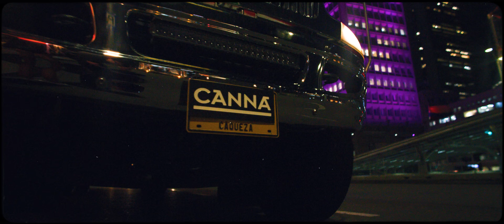Latina Gyal Dem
Lord Kossity Feat Goyo @CHOCQUIBTOWNLIVE & Digital Cut "Latina Gyal Dem" single available here 👉🏽

🇫🇷  Sur un rythme énergique et puissant à la croisée du Reggaeton et du Dancehall produit par Digital Cut, le single « Latina Gyal Dem » met en lumière le style du rappeur français Lord Kossity et la voix inégalable de Goyo, chanteuse principale du groupe star colombien ChocQuibTown.
Lord Kossity est l’un des artistes les plus influents de la génération urbaine en Europe, co-auteur du classique parmi les classiques « Ma Benz » de NTM, son single « Hotel Room » a été l'un des plus acclamés du dancehall, atteignant plus de 20 millions de stream sur toutes les plateformes, le rappeur est reconnu dans le monde entier et particulièrement en Amérique Latine.
Goyo, quant à elle, est la chanteuse principale du groupe ChocQuibTown, récompensée de deux Grammy Awards, elle est l'une des voix les plus influentes en matière d'intégration et d'égalité dans la communauté afro-latine dans le monde et l'une des chanteuses les plus inspirantes de la communauté afro en Colombie.
Le clip tourné entre Miami et Bogota mélange avec une touche minimaliste l'essence de la rumba de Bogota avec le paysage de plage des rues de Miami.
Pour la première fois ces deux artistes d’origines et de langues différentes se rencontrent pour célébrer la figure de la femme latine à travers la danse. Cette chanson combine le Dancehall et la musique urbaine sur un tempo plus rapide qu’un Reggaeton classique avec une ambiance un peu plus sombre, un beat très lourd tout en restant club et hyper dansant.

🇪🇸  Acompañados de un poderoso y enérgico ritmo, este single expresa  la virtud de la mujer latina a través del baile, la contundencia del rapero francés Lord Kossity y la voz inigualable de Goyo, cantante principal de ChocQuibTown.
Por primera vez estos dos artistas de diferentes latitudes e idiomas se conectan para exaltar la mujer latina de manera excepcional en una canción titulada "Latina Gyal Dem". Esta canción combina el dancehall, la música urbana y afrocaribeña con la versatilidad de ambos cantantes en un ritmo inspirado por el sol y las buenas vibras del caribe.
Como uno de los mayores referentes de hip hop y dancehall europeo Lord Kossity se une
a una de las voces más melodiosas de Latinoamérica en "Latina Gyal Dem", canción que se estrena este próximo tres de diciembre.
El vídeo grabado entre Miami y Bogotá muestra con un toque minimalista y tipografía de neón la esencia  de la rumba bogotana con el paisaje playero de las calles de Miami.
Lord Kossity es uno de los artistas más influyentes del género urbano en Europa, su
single "Hotel Room" ha sido uno de los más aclamados del dancehall alcanzando más de 20 millones de reproducciones en todas las plataformas y por el que lo reconocen en todo el mundo. Goyo es la cantante principal del grupo ChocQuibTown ganadora de dos premios Grammy y una de las voces más influyentes de la inclusión y la igualdad en la comunidad afro latina en el mundo, y una de las más inspiradoras cantantes de la comunidad afro en Colombia.

Produced by Digital cut
Mixed by Digital cut & Rascat at Digital cut Studio
Mastering by Jeremy « Villa mastering »

Special thanks to our Colombian partner : S90F Creative Group

Video Credits :
Director : Marc Landers for « Castaka Picture »
Production : Castaka Picture & Digital cut
Director assistants : Simon

Filmé à Casa Babylon.

Team 1 :
Gaffer:  Ana Maria Garzon
Light technician:  Miguel Angel Gamba
Light assistantants:  Alex perex William Camargo
1 AC: Julian Vergara
2 ac: Juan Rojas
Steadicam operator: Alejandro Bermudez
Steadicam assistant: Juan Carlos Montenegro
Team 2 :
Steadicam operator : Stephen Brevig
Production coordinator : Delfina Brevig
1 AC: Shamari Bryan
Choreographer : Niko Esteban
Dancing Girl :
- Danna García
- Yanara Bueichekú
- María Gutiérrez
- Jenny Chaparro
- Heidy Carolaa
- Danna (lemure) Vega
- Sandra patricia prieto gonzalez
- Lilysweett
- Barbi Morita
- Yuliah
- Daniela Díaz
- Ana yackie
- Cindy Lorena Restrepo Silva